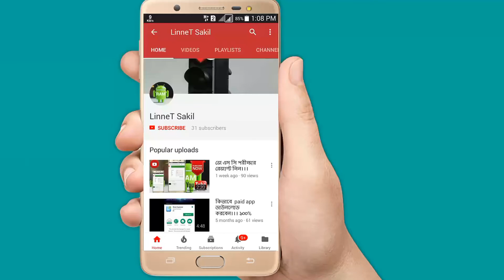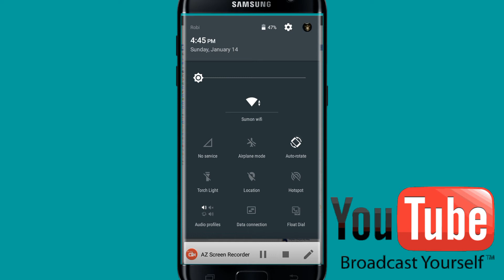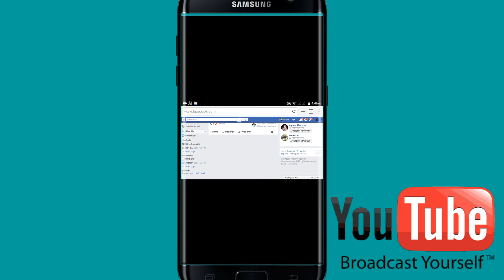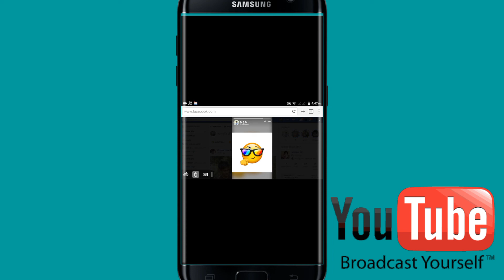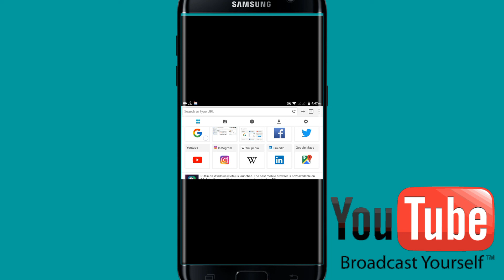fully Desktop mood এ Facebook,,, messenger,,চালান,,,,,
How to screen record on Android...

How to create a pack id card...

How to change a picture background.